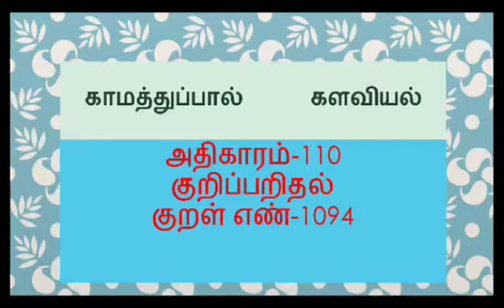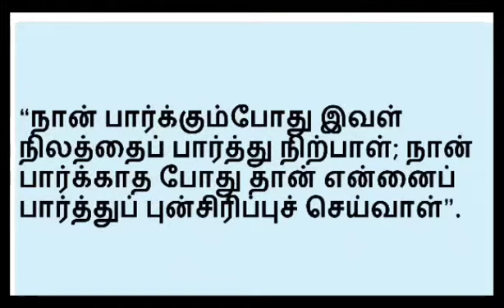தினம் ஒரு திருக்குறள் நாள் 354 குறள் எண் 1094 @MU's Kalvi Amuthu Channel BE FRIENDS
நாள்-354
குறள்எண்-1094
@MU'sKalvi Amuthu Channel BE FRIENDS